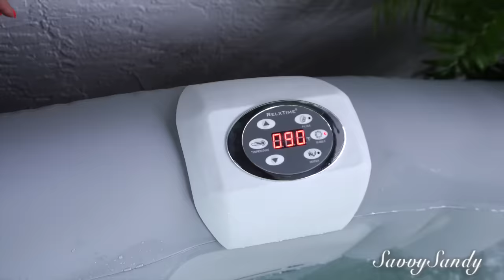PUSIMOS UN JACUZZI/SPA EN EL PATIO 💦 PARA RELAJARSE SIN COMPLICACIONES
Les comparto esta ideas para relajarse en cualquier momento del año, se arma sin complicaciones facil y rapido.
J